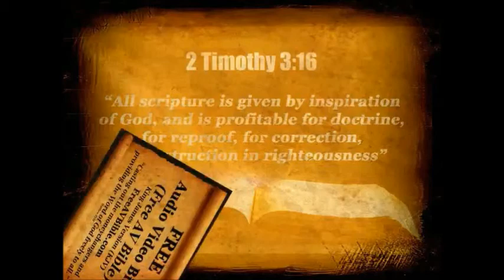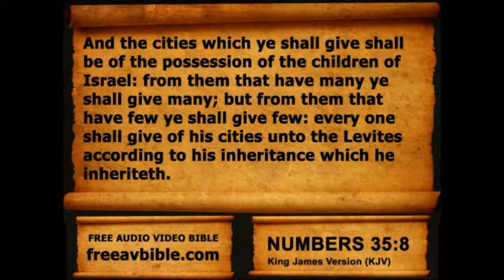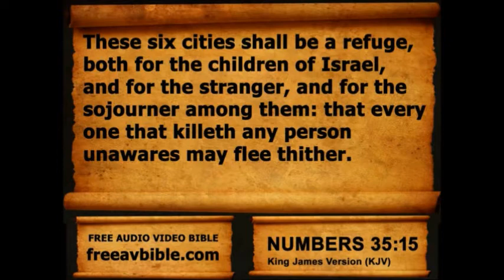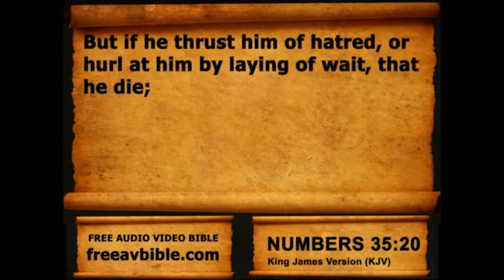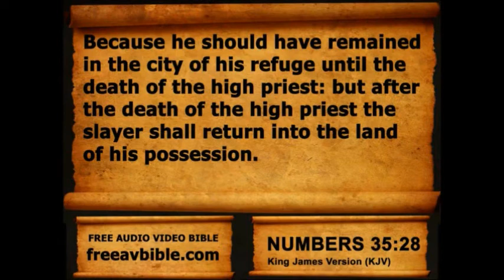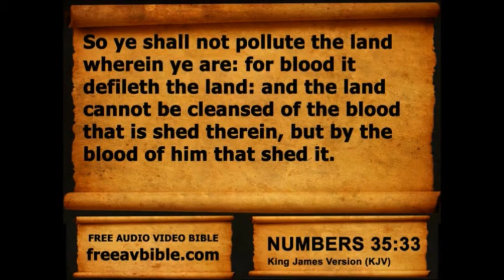Numbers Chapter 35